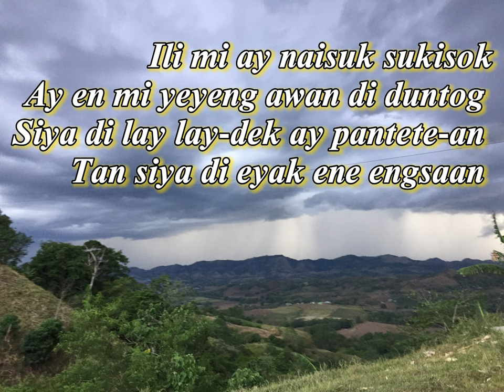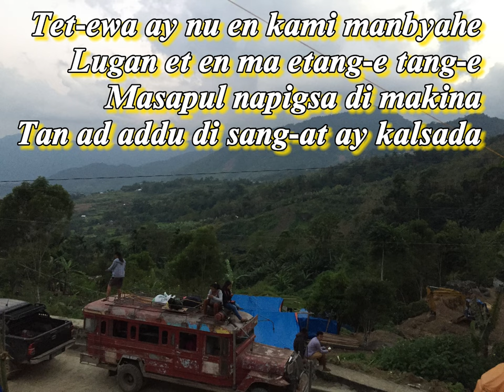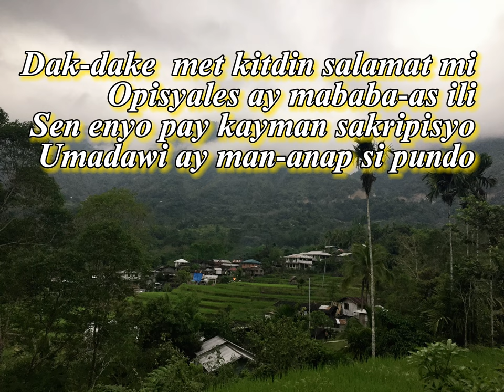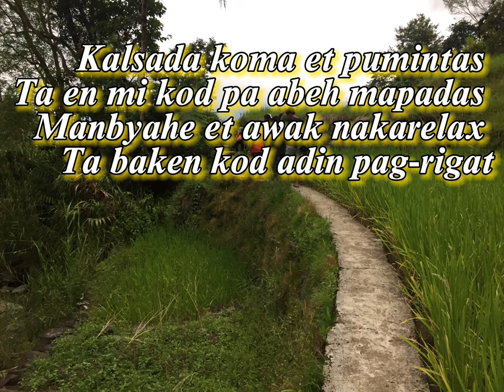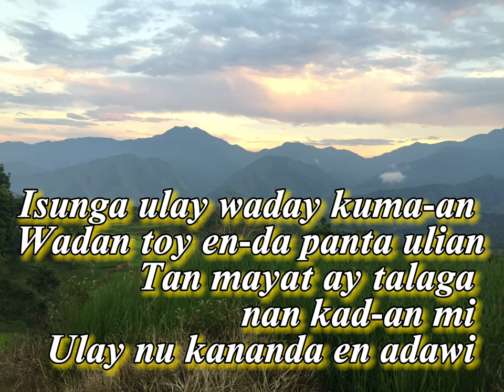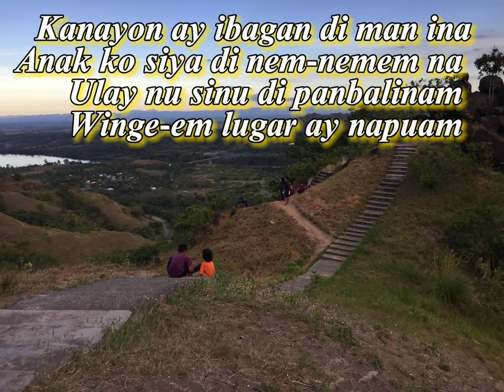SUKISOK (Lyrics) Igorot Song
SUKISOK is an igorot song popularized in the philippines. It is a song that usually played  on special occassion and is accompanied by a dance step.
Lets Dance with the music!!
***Some photos used in this video was taken at Natonin Mountain Province, and from my own native land Alfonso Lista Ifugao, Philippines